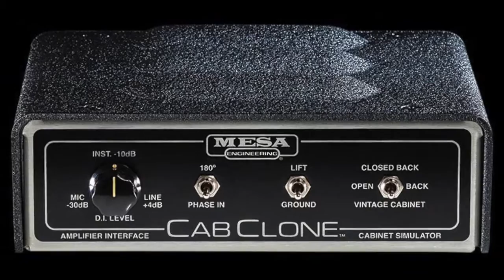MESA/Boogie CabClone Demo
A quick recording using the MESA/Boogie CabClone and the Rectoverb 25. Everything recorded direct and silently. I purposely didn't do any post processing to provide a good sample how it sounds direct. Sorry for the sloppy playing!

I'm pretty stoked for recording my tube amps silently. Will definitely take some dialing in but sounds good to start with. Headphone use is a huge plus too!

Guitar Signal Chain:
ESP LTD EC1000
Rectoverb 25
Cab Clone
Focusrite Scarlett 18i8
GarageBand

Bass Signal Chain:
Fender Squier Jaguar bass
Focrite Scarlett 18i8
Amplitube
Garageband

Drums are EZ Drummer with Rock Solid EZX